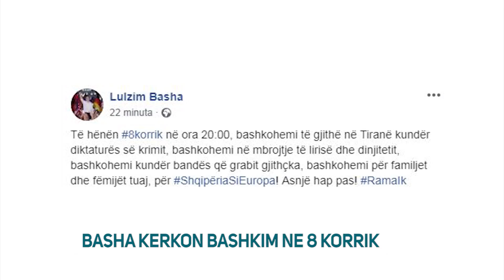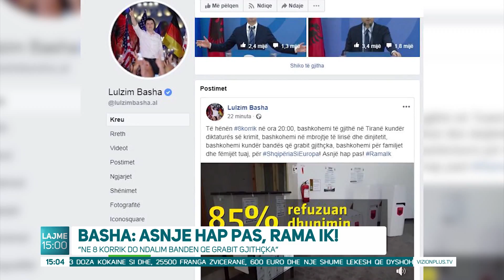News Edition in Albanian Language - 6 Korrik 2019 - 15:00 - News, Lajme - Vizion Plus